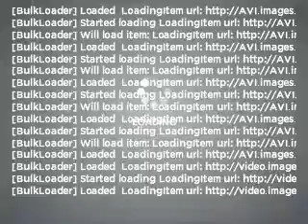2007 Chevrolet TrailBlazer - Cicero NY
Year: 2007
Make: Chevrolet
Model: TrailBlazer
Engine: 4.2 liter inline 6 cylinder 24 valve
Transmission: 4-Speed Automatic
Exterior: Silver
Miles: 26459
Driver's Village